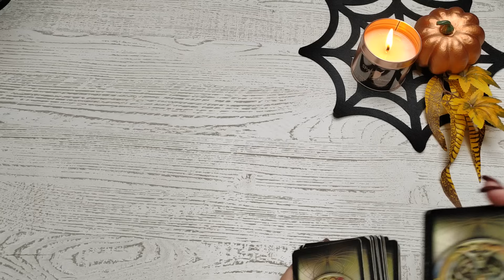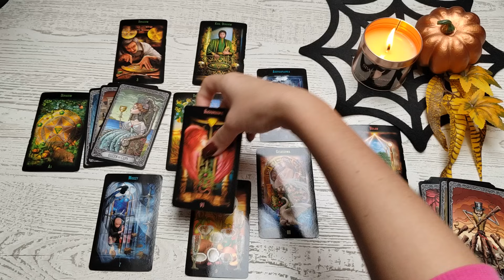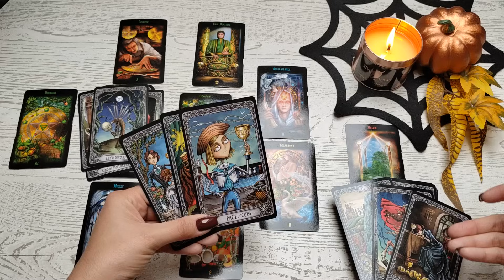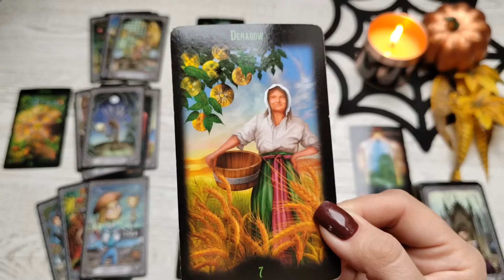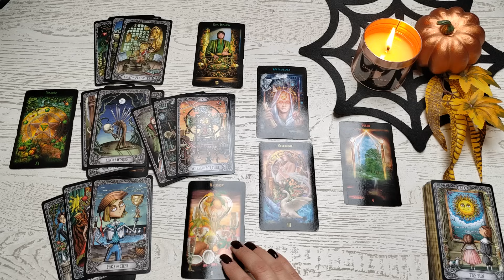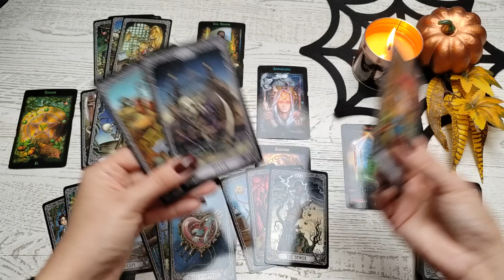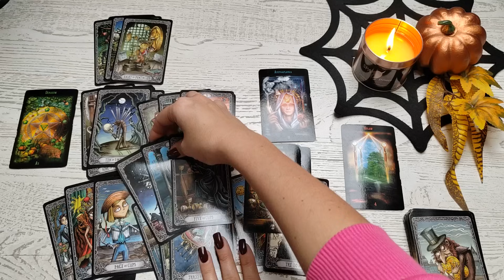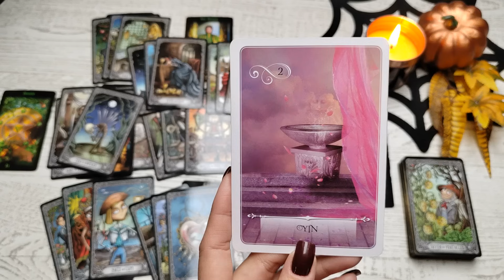Baran ♈ Listopad 2023 "Jesteście sobie przeznaczeni ❤️ Teraz jest dla Was odpowiedni czas..."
Talie użyte w czytaniu :
⭐Boski Tarot